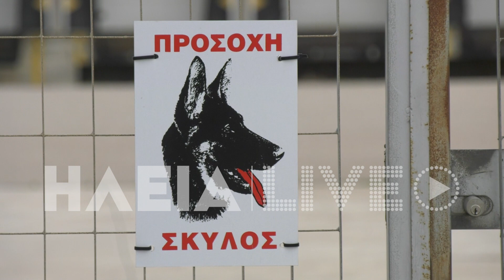ilialive.gr - Η τραγωδία με τον φύλακα που σκότωσαν τα σκυλιά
ilialive.gr - Η τραγωδία με τον φύλακα που σκότωσαν τα σκυλιά - 11 Ιαν 2020